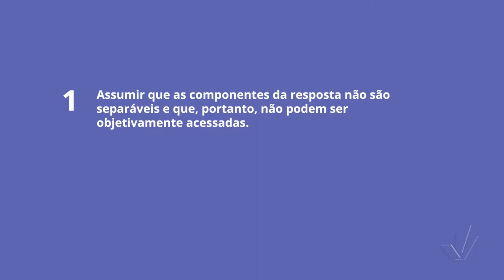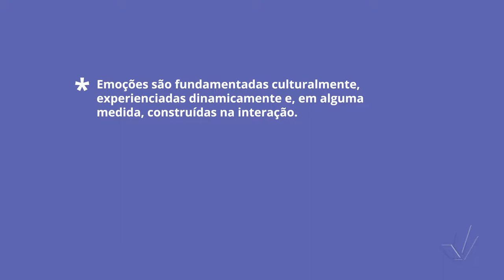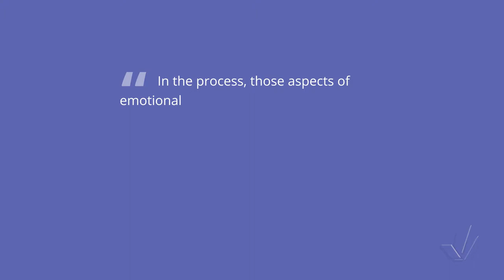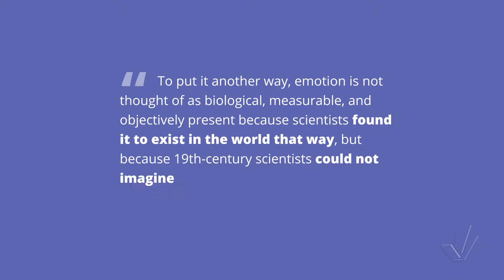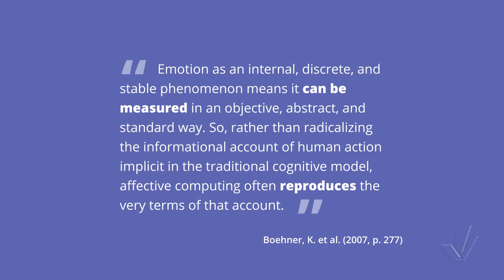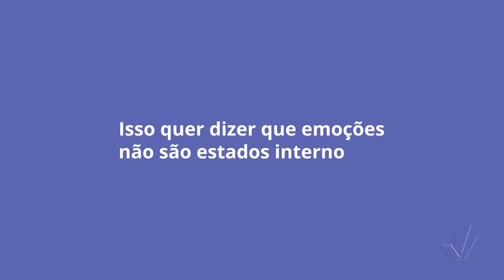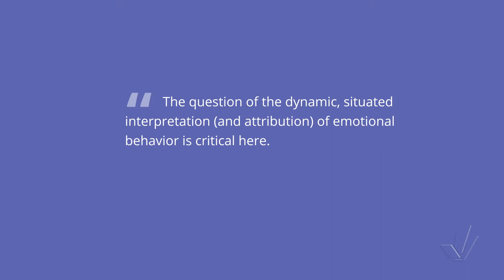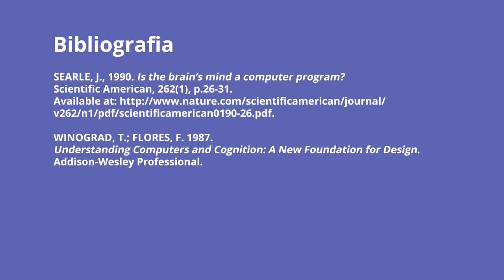Visões teóricas sobre afeto